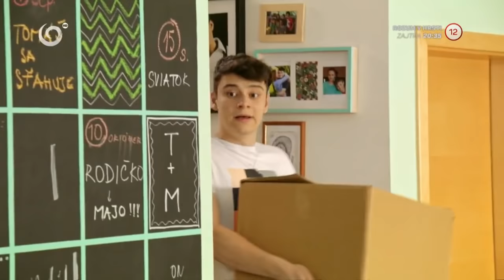Darčeky od starých rodičov (NAŠI)